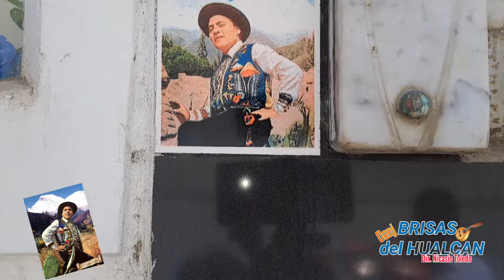CONJ. BRISAS DEL HUALCAN / Huaynos pegaditos ( hmje. a Gorrión Andino 2024 )